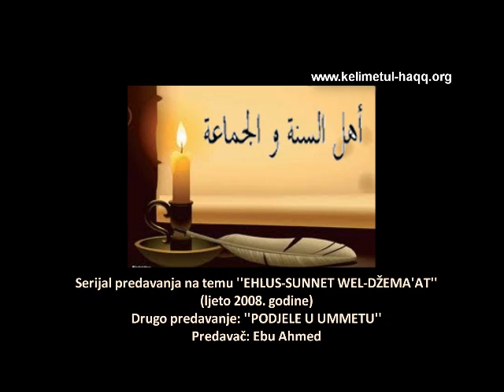EHLUS-SUNNET WEL-DŽEMA'AT 2. dio PODJELE U UMMETU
Drugo u nizu predavanja u kojima se objasnjava odakle vodi porijeklo naziv Ehlus-Sunnet wel-Dzema'at, koje su to zabludjele skupine i koje su njihove odlike, koje su odlike spasene skupine, sta njeni sljedbenici (pripadnici) uzimaju za izvor vjere, kako se oni odnose prema Qur'anu i hadithu, te sta i kako oni vjeruju po pitanju Allahovih svojstava, definicije imana, tekfira, qadera, ashaba,...